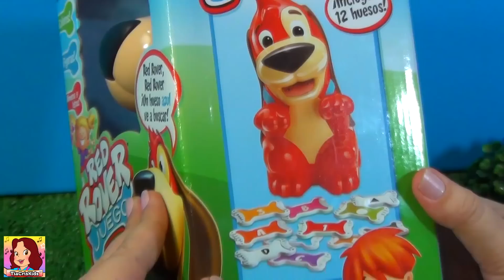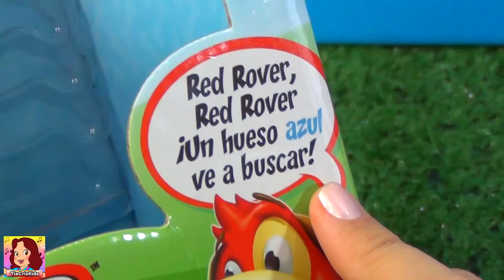Turma da Mônica Jogo do Cachorro RED ROVER - QUEM VAI GANHAR ?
Turma da Mônica Jogo do Cachorro RED ROVER - QUEM VAI GANHAR ? TiaCris TURMA DA MÔNICA TIA CRIS